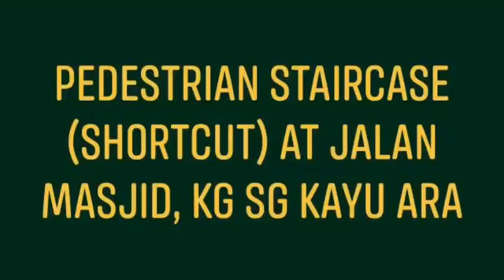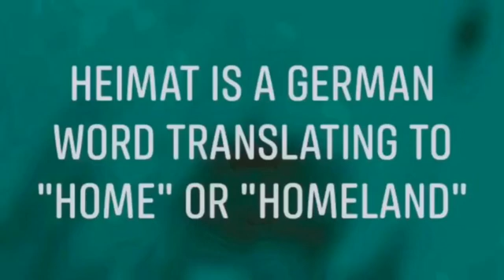Staircase for Pedestrians Only (Shortcut)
Jalan Masjid to Lorong 3a
Kampung Sungai Kayu Ara
47400 Petaling Jaya
Selangor